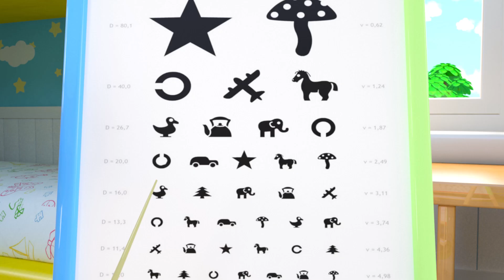Paramedic Song | Family Pretend Play a Check Up | Nursery Rhymes & Kids Songs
Baby dresses up like a doctor and pretends to make a check up of his famliy. Fun time with the family.